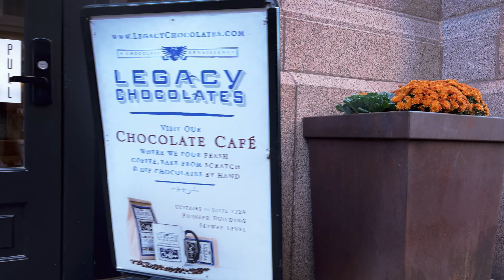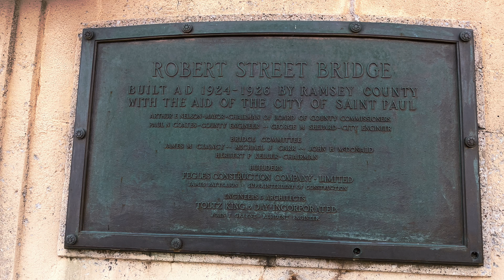Capital City Stroll | A Mini Tour Through the Heart of Saint Paul, MN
I shot this footage over parts of two days in early October of '22. This is my take on the best of my home town, Saint Paul, MN during my favorite time of year - Autumn. My apologies to sites not included that, perhaps, should have been.

Gear:
Manfrotto Element Monopod
Filmic Pro Camera App
FCPX 10.6